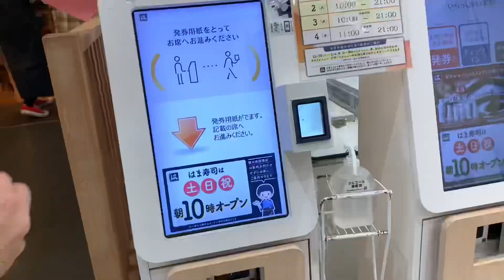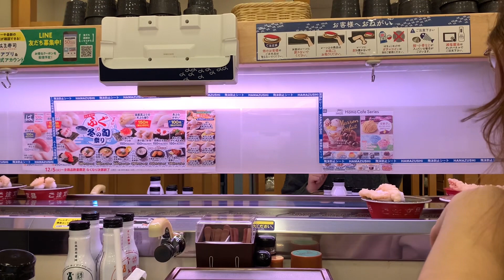AFFORDABLE NA SUSHI RESTAURANT SA JAPAN@FILIPINAJAPANESEFAMILY